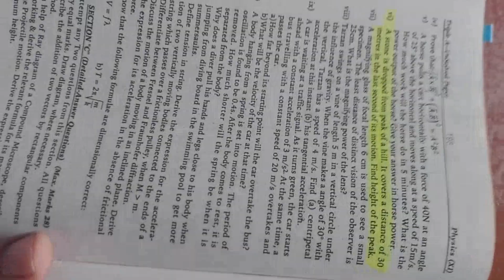First Year Physics Chapter 03, Numerical Solution of 2013(VI), Equation of Motion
physics lectures in urdu.
karachi board.
sindh board.
intermediate physics
numerical solution.